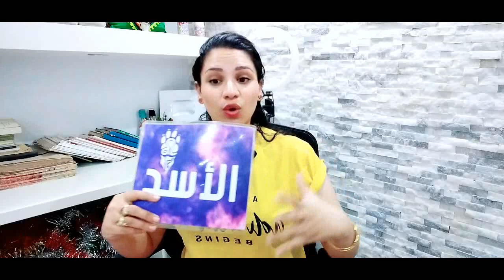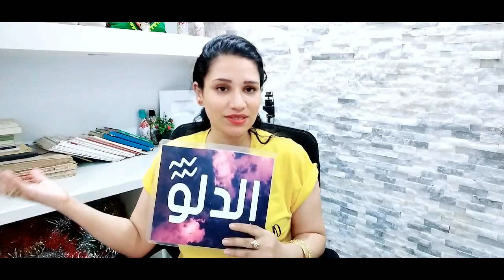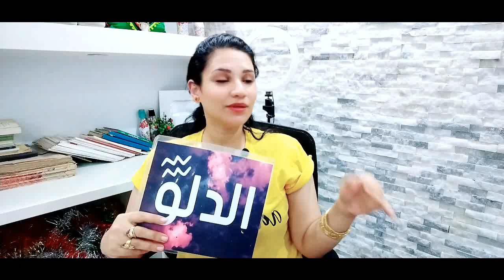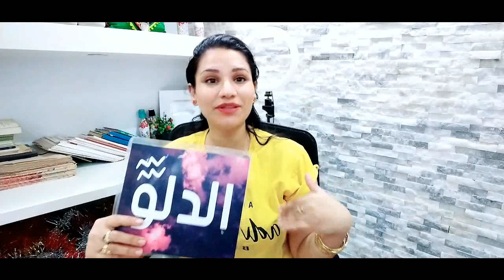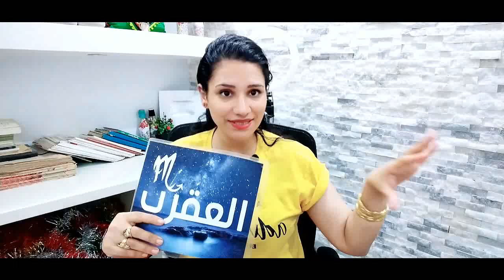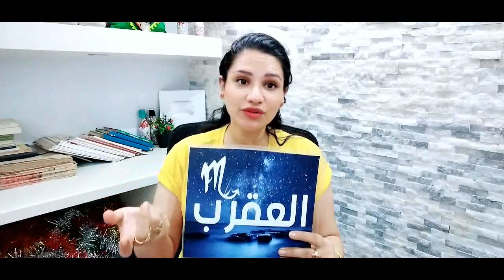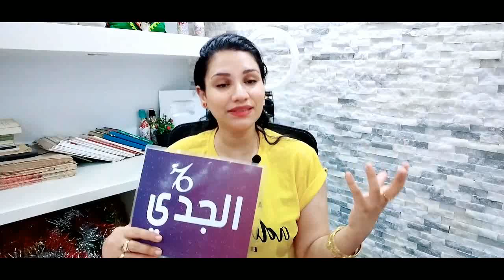7 ابراج يجب ان يحذروا هذا الشئ في عام 2023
وللأشتراك في ميزة الانتساب إلى هذه القناة للاستفادة من المزايا:
كيف تعرف برجك ؟ ...
برج الحمل
( 21 مارس شهر 3 – 20 أبريل شهر 4 )
برج الثور
( 21 أبريل شهر 4 – 21 مايو شهر 5 )
برج الجوزاء
( 22 مايو شهر 5 – 21 يونيو شهر 6 )
برج السرطان
( 22 يونيو شهر 6 – 22 يوليو شهر 7 )
برج الأسد
( 23 يوليو شهر 7 – 22 أغسطس شهر 8 )
برج العذراء
( 23 أغسطس شهر 8 – 22 سبتمبر شهر 9 )
برج الميزان
( 23 سبتمبر شهر 9 – 22 اكتوبر شهر 10 )
برج العقرب
( 23 أكتوبر شهر 10 – 21 نوفمبر شهر 11 )
برج القوس
( 22 نوفمبر شهر 11 – 21 ديسمبر شهر 12 )
برج الجدي
( 22 ديسمبر شهر 12 – 20 يناير شهر 1 )
برج الدلو
( 21 يناير شهر 1 – 19 فبراير شهر 2 )
برج الحوت